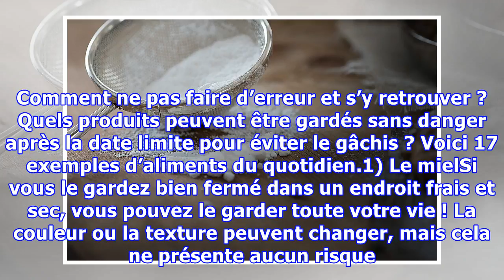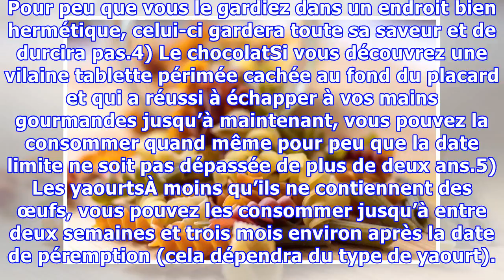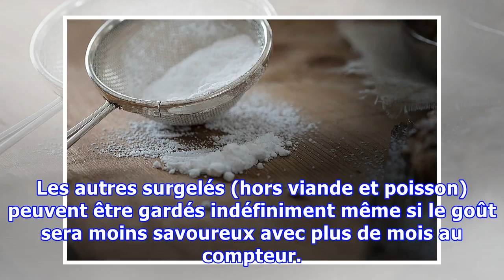17 aliments que vous pouvez consommer même s’ils sont “périmés”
17 aliments que vous pouvez consommer même s’ils sont “périmés”